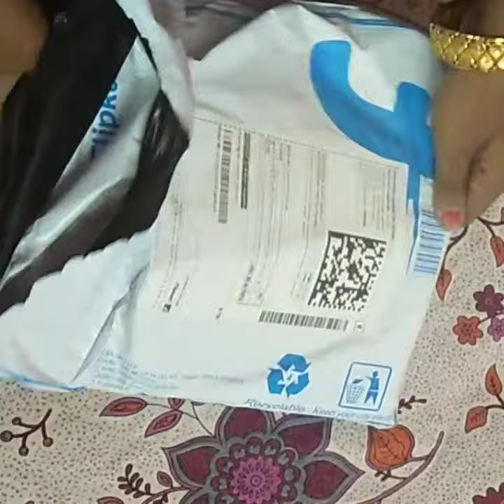Flipkart kurthi unboxing